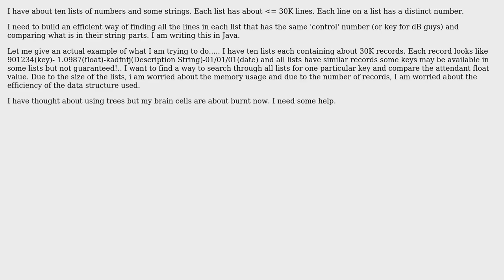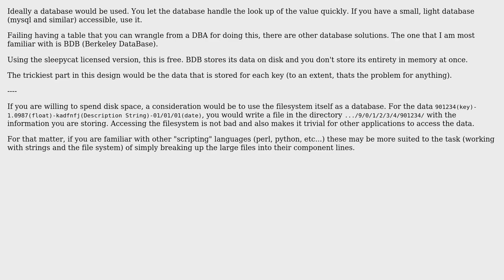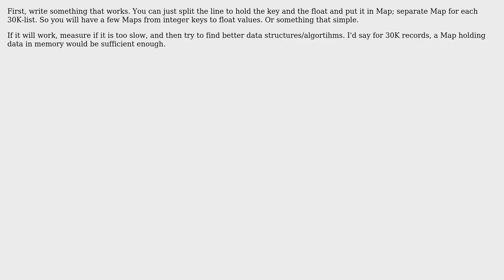I need some help creating a non-binary tree (or some other data structure that will better solve...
Software Engineering: I need some help creating a non-binary tree (or some other data structure that will better solve my problem)

With thanks & praise to God, and with thanks to the many people who have made this project possible! | Content (except music & images) licensed under CC BY-SA | Music | Images & others | With thanks to user maple_shaft user herby user EDO and the Stack Exchange Network Trademarks are property of their respective owners. You are responsible for your own actions.